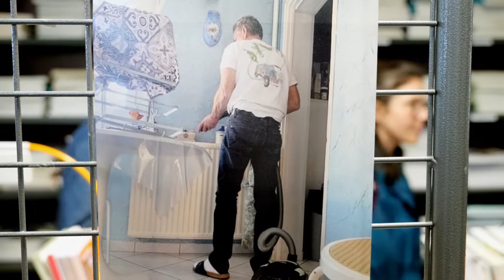MP - Devenir père, mère, rester égaux (lycée Argouges)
Une classe de 1ère du lycée Argouges a créé une expo interactive mêlant photos et poèmes, sur le thème de l'égalité dans la parentalité...